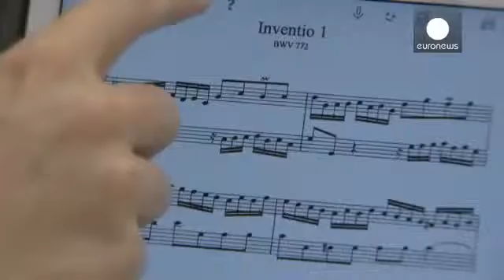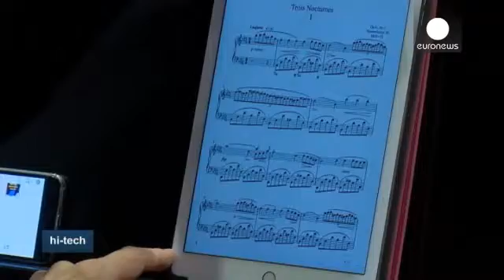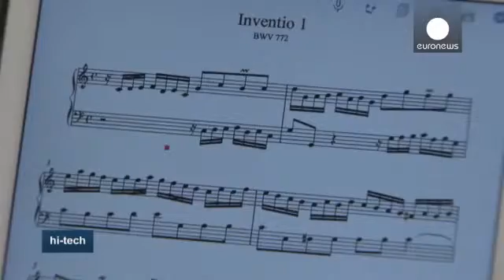Klaviernoten fГјr alle-eine kostenfreie App macht es mГ¶glich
hi-tech - Der 11 jГ¤hrige Misi Boros spielt meisterhaft klassisches Klavier вЂ“ und вЂ“ nutzt dabei moderne Technik. Mit der APP Musica Piano des Budapester